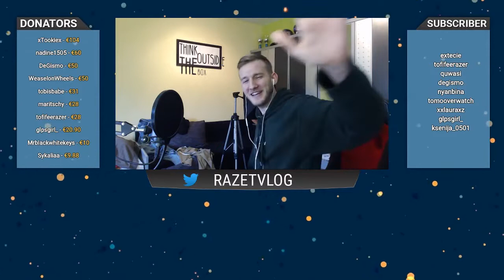Freestyle Rap & jede Menge LUCK! 😱 STREAM FAILS & HIGHLIGHTS #001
Da ich krank bin, und letzten Donnerstag bereits etwas ausfallen musste, hab ich mal aus meinen Livestreams die besten Momente zusammen geschnitten :) PUBG, Overwatch, CS:GO und mehr !